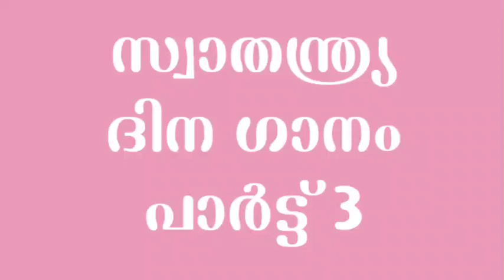സ്വാതന്ത്ര്യദിനപാട്ടുകൾ ||Partroitic Song Malayalam || Independence Day Malayalam Song For Kids 2021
🙄Patriotic song malayalam, Desha bhakthi ganam, Indian, with lyrics, for students and Children, poem, Independence Day song, Malayalam, Kavita, swathanthrya dina ganam
Independence day song malayalam, students, സ്വാതന്ത്ര്യ ദിന ഗാനം, pattu, kavita, easy song, best independence day song, small song
independence day song kids. independence day song for kids. independence day song malayalam 2020, independence d independence day song malayalam